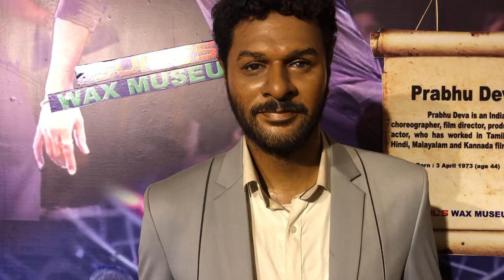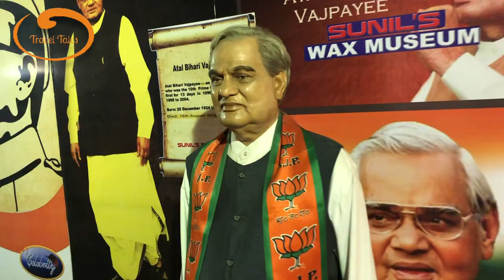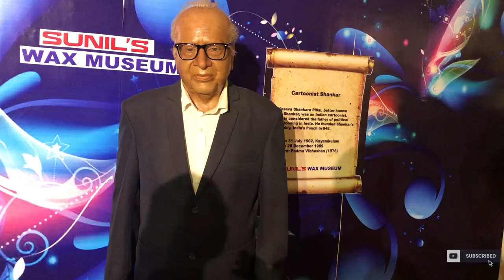Sunil's WAX Museum - Lonavala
The Sunil’s Wax Museum is an exciting visitor attraction located in Lonavala city. It is an outstanding experience for all age groups and has been designed to deliver an interactive experience, taking you on a journey through wax effigy. Exceptional life-like wax work characters is what you can expect at the Sunil’s Wax Museum. The Sunil’s Wax Museum offers a museum experience unlike any other whether you are young, old, a culture vulture, or fun seeker, male or female, star struck or star studded; this place surely gives up lot of photo-ops, what else do we need in this selfie-age, isn't it?